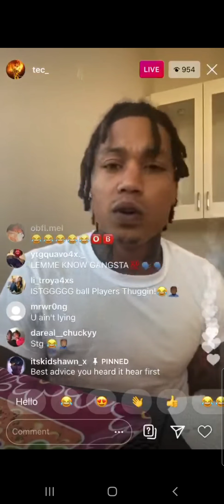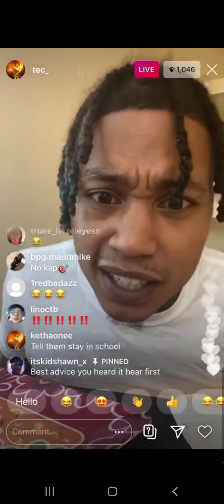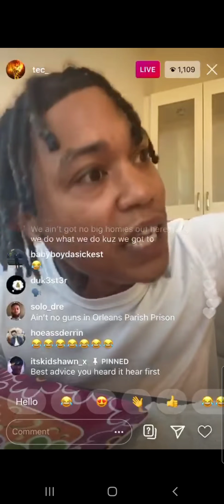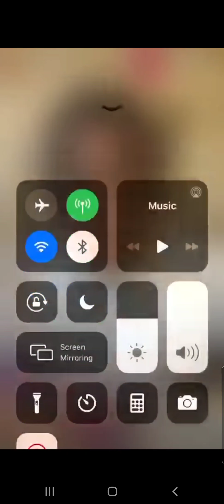tec on ig live